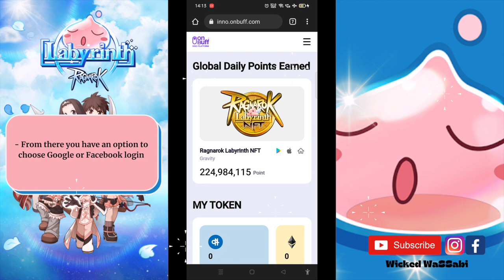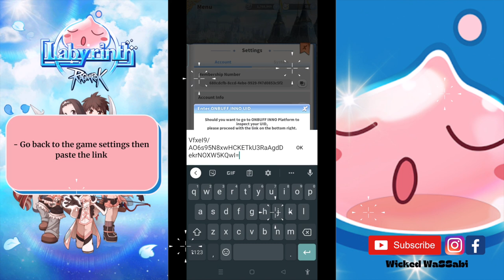Ragnarok Labyrinth NFT | ONBUFF INNO | How to connect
In this video we are going to know how to connect our Labyrinth account to ONBUFF in order to RECEIVE the ONBUFF points.